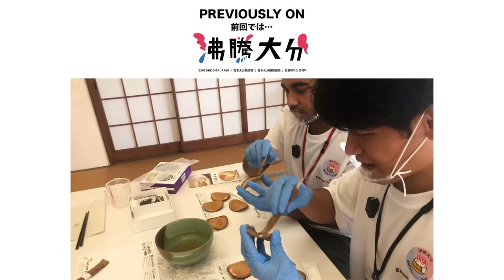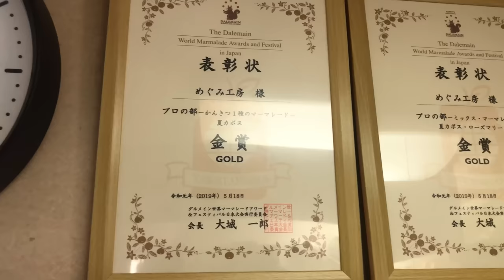Tasty and Healthy! An Environmentally Friendly Local SDGs Feast in Usuki City【Explore Oita Japan】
*Japanese, English and Korean subtitles available. Please enjoy the video with subtitles switched on.

We’re introducing Usuki City in Oita Prefecture across two videos.
In this second video, we’ll introduce Kani Shoyu Kagiya, Liefde Cafe, Megumi Koubou, and Kabosu Kobo.

【Contents】
0:26 Kani Shoyu Kagiya
2:36 Liefde Cafe
5:09 Megumi Koubou
6:05 Kabosu Kobo

EXPLORE OITA JAPAN【The Official YouTube Channel for Oita Prefecture】
~ Ultimate Guide for Onsen Capital Prefecture Oita ~
We will showcase Oita’s unique tourism attractions for your next trip to Japan.

Our hosts visited Kani Shoyu Kagiya, Liefde Cafe, Megumi Koubou, and Kabosu Kobo in Usuki City, Oita Prefecture.

Kani Shoyu Kagiya, located in the central Hachooji area near Usuki Castle, is said to be the oldest miso and soy sauce company in Kyushu, boasting a history of over 420 years.

The retro store is imbued with the faint smell of “koji” fermentation mold, and makes one feel like they’ve slipped back in time.
Here you can purchase all kinds of condiments centered around miso and soy sauce.

The store’s flagship Miso Soft Serve Ice Cream flaunts a fantastic combination of fragrant caramel-like miso sauce and miso powder with the mild sweetness of soft serve ice cream, forming an exquisite balance and melts in the mouth.

The crunchy topping adds the finishing touch, ensuring excitement until the very last bite.

Liefde Cafe, which opened in 2021, has a gluten-free menu incorporating plenty of carefully selected local Oita Prefecture vegetables and 100% domestic beef hamburgers.

We also recommend you a glass of refreshing craft kabosu cola, which uses organic, independently grown Usuki kabosu.

At Megumi Koubou, you can enjoy all sorts of products certified as “Usuki no Jimono - Usuki's Local Produce.”

This certification is given to processed food products that strive to be additive-free and use resources and ingredients cultivated as part of the land and natural environment of Usuki, carefully designed with the customer in mind.

Within this lineup is the Summer Kabosu Marmalade, which won the Gold Award at The Dalemain World Marmalade Awards & Festival 2019 in Japan.

Using a rare variety of summer kabosu, it presents a rich fragrance and mellow sourness with little bitterness, making it popular with younger kids.

At Kabosu Kobo, you can relish a variety of sweets made with fully ripe organic Usuki kabosu, which are packed with citric acid and are said to help curb fatigue and aging.

Their original pound cakes made with the juice and every part of the fruit including the skin, and soft serve ice cream using the juice, will invigorate you with pleasant, gentle flavors of kabosu.

We hope this video will inspire you to visit Usuki and taste these amazing bounties that are both good for the body and the planet!